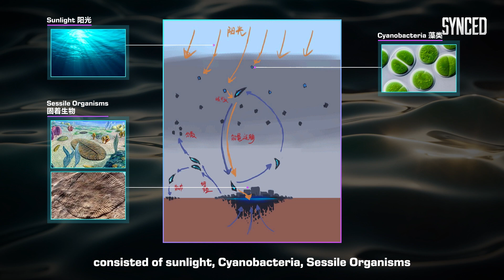SYNCED | Dev Shorts - Designing the Nano World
SYNCED tells the story of a world overrun by terrifying Nanos - creatures born from rogue technology. But how did we settle on the visual representation of the Nanos, and what inspired their design and ecology? We spoke with Catan, a concept artist at NExT Studios, to get the details. Check it out in our latest Dev Short video!